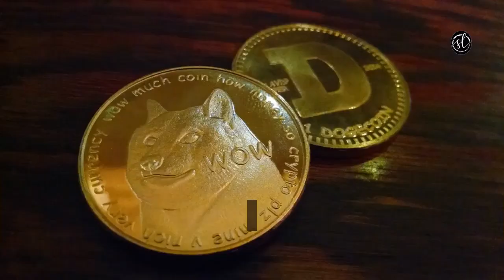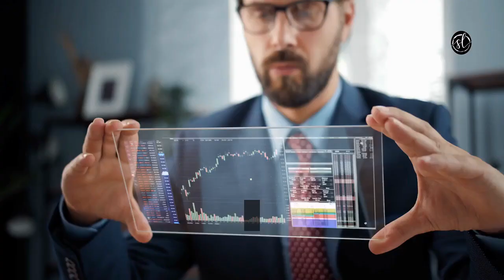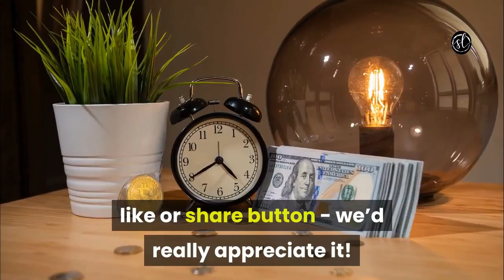Shiba Inu Coin Shibaswap Shiba Inu Coin News Today [July] - Shiba Reach $1 At This Time...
More Shiba Inu Coin News Today Here (shiba inu coin)